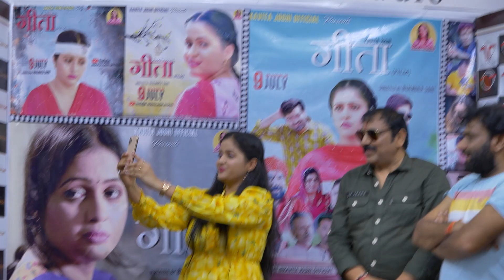Geeta Film गीता | Launch Party2022 | Kavita joshi | Vikas Baliyan | Vicky Kajla | SoniBros FX Studio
Geeta (Film) Launch Party2022 | Kavita joshi | Vikas Baliyan | Vicky Kajla | Aditya Rathi | SoniBros

Geeta (Film) Launch Party2022
Producer : Janki Joshi
Director : Bijender Soni
Artists : Kavita Joshi, Aditya Rathi, Vikash Baliyan, Vicky Kajla,   Rajveer Singh Dangi, Usha Devi, Aakansha Chauhary , Ballu Tyagi, Babli Sangwan, Atul Vatsal,  Sachin Pal, Sankey Aggarwal, Swati Kumari, Mustakim Ali, Tushar
Lyrics - Rajeev Ajnabi, Krishan Dayma
Choreographer & Make Up - Mustkeem Ali
Concept - Uttar kumar
Writer - Krishan Pal Bharat , Aakansha Chaudhary
Sync Sound Recordist - Mahender Kumar
Singer - Dhanesh Raj , Sandeep Chandel , Harish Sharma , Mohini Patel
DOP - Rajesh Hans
AD - Priyanka Sharma
Production Manager - Sachin Pal
Production & Post Production : SoniBros FX Studio
Label  Kavita joshi Official